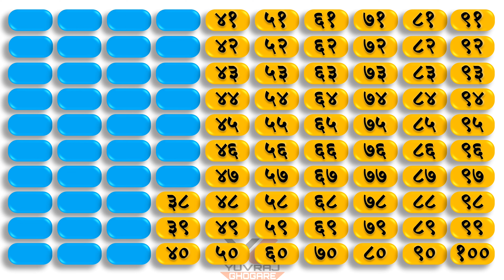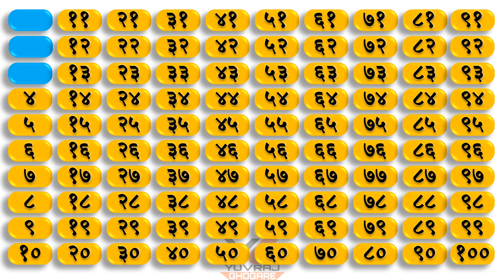मराठी अंक १०० ते १ | Countdown marathi numbers 100 to 1 | मराठी अंकांचे उलट क्रमाने वाचन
सर्व शिक्षणप्रेमींना नमस्कार. आपल्या सर्वांचे माझ्या शैक्षणिक चॅनलवर स्वागत आहे.या चॅनलवर आपणास विद्यार्थी उपयोगी अभ्यासक्रम आधारीत विविध व्हिडिओं,शालेय उपक्रमाचे व्हिडिओ,समुहनृत्य नृत्य, नाटक यांचे विविध व्हिडिओं (सुमारे 700 व्हिडिओ) पाहण्यास मिळतील.

🌹🙏धन्यवाद🙏🌹
श्री.युवराज लक्ष्मण घोगरे
🇮🇳सत्यमेव जयते 🇮🇳